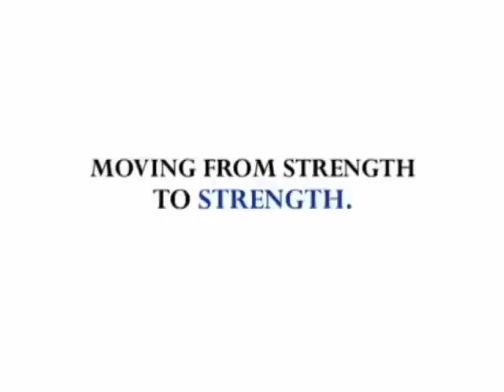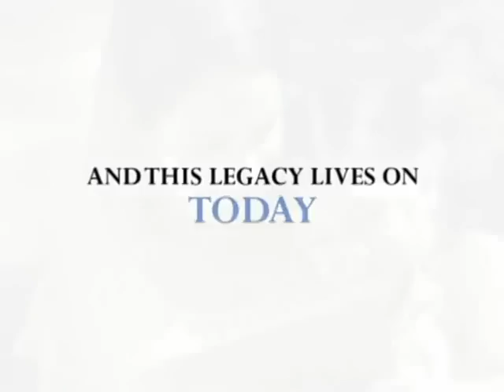DMCI Homes INC. Projects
DMCI Homes is the country's premier triple A builder-developer that brings serviced, themed communities within reach of urban families who once had limited residential options, but still aspire to achieve a comfortable, enriching quality of life proximate to their place of interest.

In so doing, we are committed...

to ensure customer satisfaction,
to achieve a sustainable growth on our shareholders' investment,
to maintain a mutually beneficial relationship with our partners in the business,
to care for the environment we work in,
to promote the growth of our people...

while building an organization that espouses Integrity, Excellence and Interdependence.